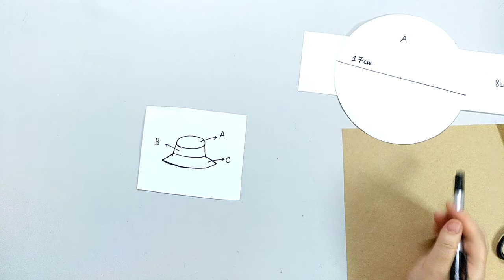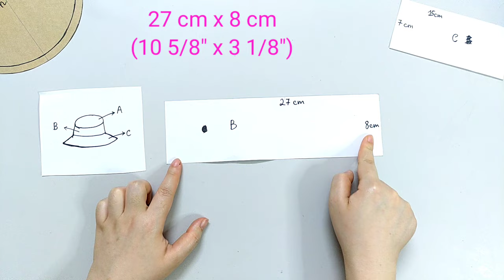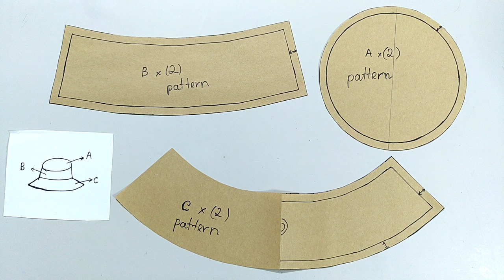Drawing tutorial chart Bucket hat for women | Misaki Sewing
* Hello! I'm Misaki, I make videos sharing creative ideas, sewing tutorials, and free patterns. Have a lovely day! ❤️
👉 If anyone considers supporting me financially I would greatly appreciate it :